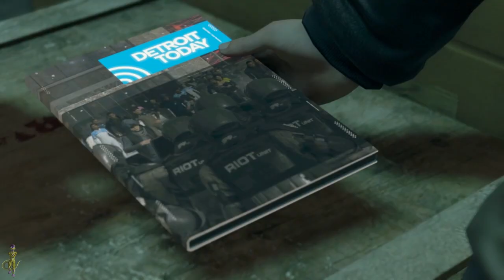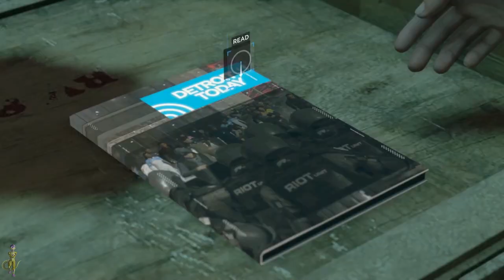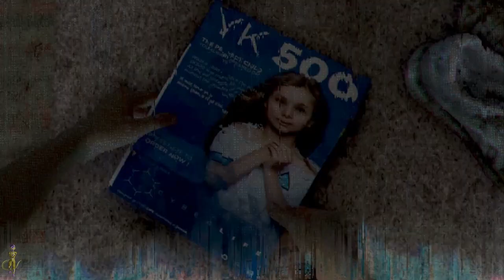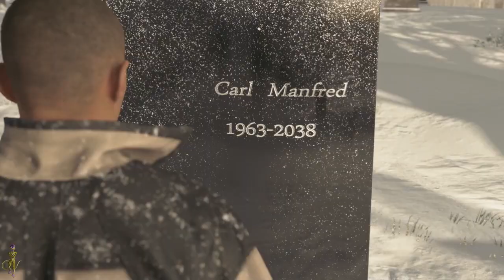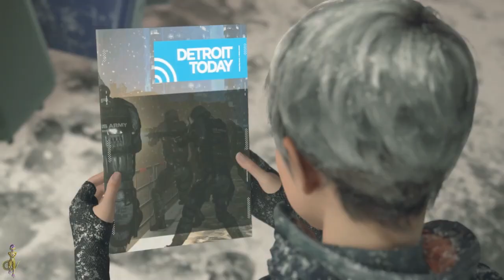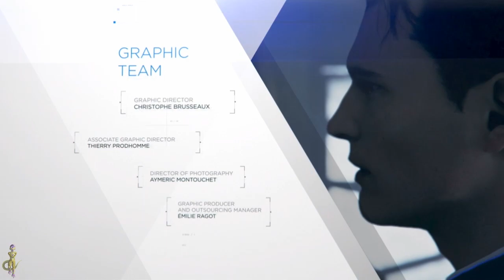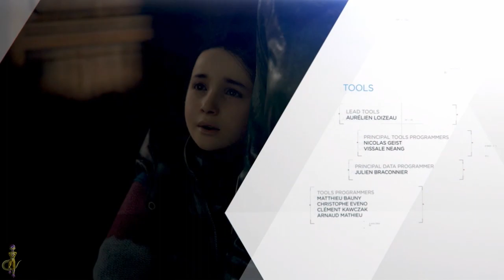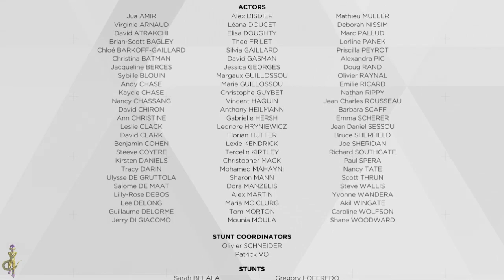A REVOLUTIONARY ENDING! FRIEZA PLAYS DETROIT BECOME HUMAN FINALE!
The FINALE of Frieza Plays Detroit Become Human!

SNAG THE LATEST MERCH!

FOLLOW DivineMalzar on Twitter!